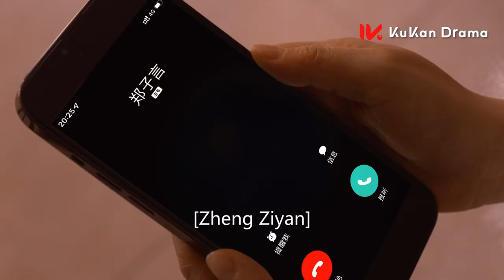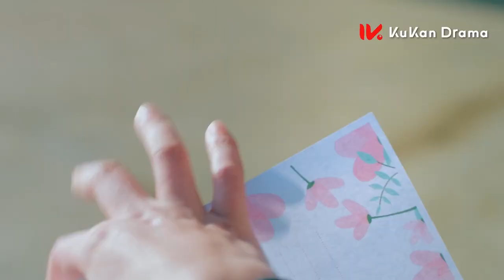大老闆誤以為灰姑娘喜歡別人，一時衝動，當場衝上去